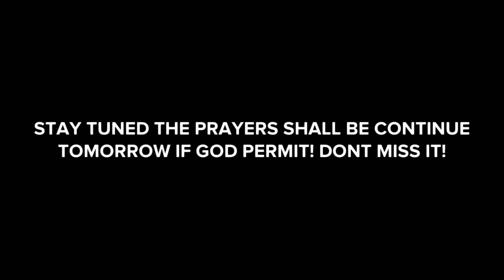This is why you shouldn't do Blood Covenant And Evil Sacrifice!